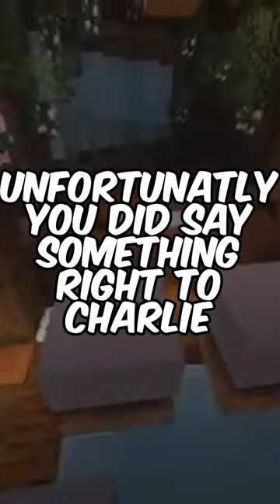Karen Sues Kid! 🤯